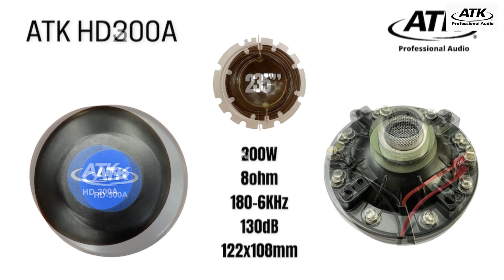2022 အတွင်း တစ်နှစ်တာ အရောင်းရဆုံး audioပစ္စည်းများ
အသေးစိတ်အချက်အလက်များကို ဖုန်းဆက်၍သော်လည်းကောင်း၊
ဆိုင်တွင်လာရောက်၍သော်လည်းကောင်း လေ့လာဖို့ ဖိတ်ခေါ်လိုက်ပါတယ်။

ဆိုင်လိပ်စာများအနေနဲ့က
◾️Main Showroom
နန်းရှေ့မြို့ပတ်လမ်း၊
၁၉ လမ်းနှင့် ၁၀ လမ်းကြား၊
ကုန်တန်းရပ်ကွက်၊ မန္တလေးမြို့။
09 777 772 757, 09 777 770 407

◾️အရောင်းဆိုင် (၁)
အမှတ် (၂၅၇)၊ ၈၃ လမ်း၊ ၂၉ လမ်းနှင့် လမ်း ၃၀ ကြား၊
ချမ်းအေးသာဇံမြို့နယ်၊ မန္တလေးမြို့။
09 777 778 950, 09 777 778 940

◾️ လက္ကားဖုန်းနံပါတ် - 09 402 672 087

ဒါ့အပြင် တခြား Audio အမျိုးအစား အမျိုးမျိုးကို တစ်နေရာထဲမှာ အစုံလင်ဆုံးနဲ့ ဝယ်ယူချင်တယ်ဆိုရင်တော့ AUNG TA GON AUDIO CENTER ကို လာရောက်ဝယ်ယူနိုင်ပါတယ်ခင်ဗျာ

AUNG TA GON AUDIO CENTER
Audio productများကိုလေ့လာရန်အတွက်
Website linkထဲမှာဝင်ရောက်လေ့လာနိုင်ပါတယ်။